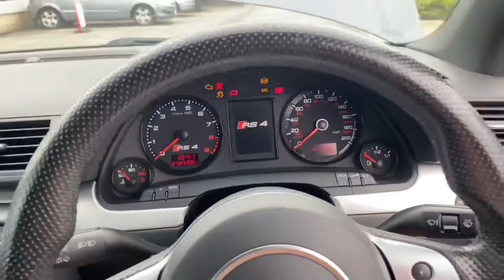2007 Audi RS4 (B7)